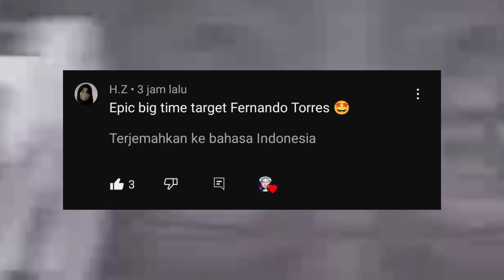GUA BAKAR KOIN DEMI POTW RONALDO LANGKA !! POTW PALING DI INCAR ANAK EFOOTBALL 2023 MOBILE!!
KEEP CHARMING, WORK HARD AND LOVIN